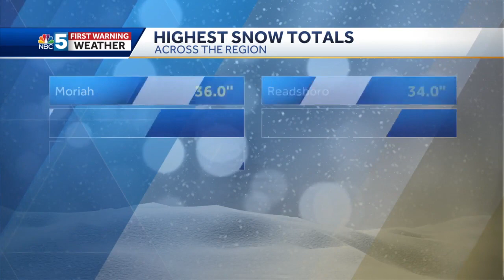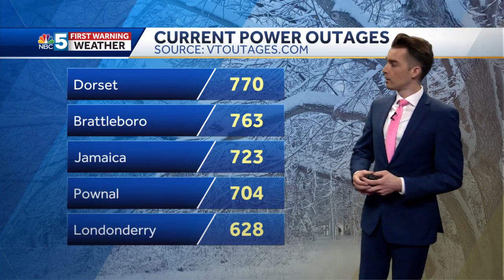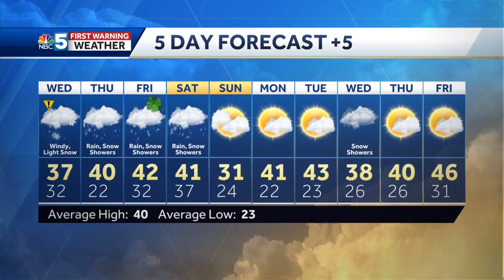Video: Snow showers and wind (3-14-23)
Tyler and Matt have more.